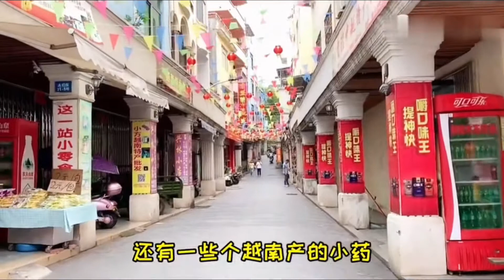回顾：北京老阿姨独自旅行到广西，实拍中越东兴口岸现状